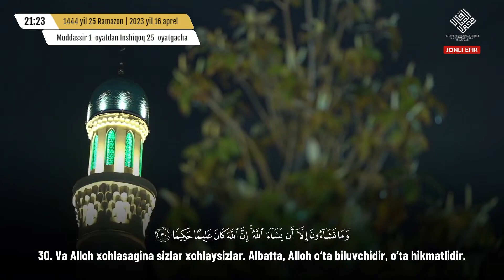Inson surasi 19-oyatdan 31-oyatgacha | Bahodir domla Rahmatulloh | Taroveh namozi 26-kun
«Shayx Muhammad Sodiq Muhammad Yusuf» jome' masjidi imom noibi Bahodir domla Rahmatulloh

Ramazon 1444 | 2023